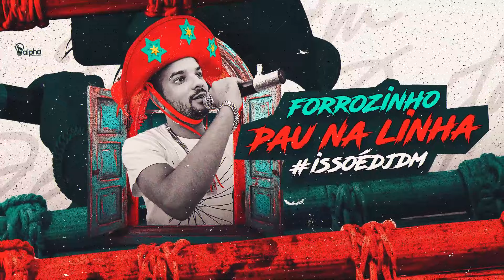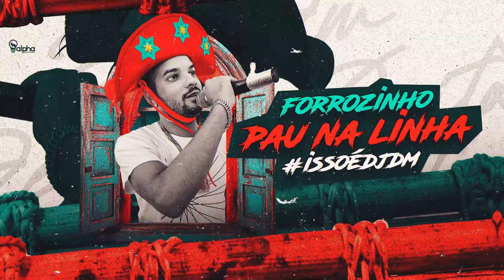FORROZINHO PAU NA LINHA - DJ DM SÃO JOÃO 2023 - CD DE UM JEITO DIFERENTE